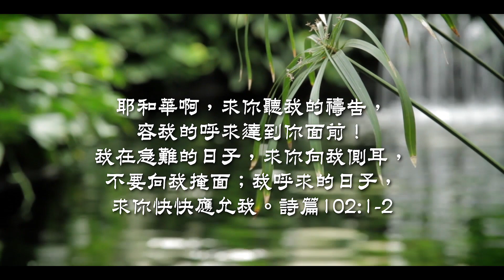20210429泉源甘露│上帝的生命專線｜詩篇102│潘鳳珠傳道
耶和華啊，求你聽我的禱告，容我的呼求達到你面前！我在急難的日子，求你向我側耳，不要向我掩面；我呼求的日子，求你快快應允我。詩篇102:1-2